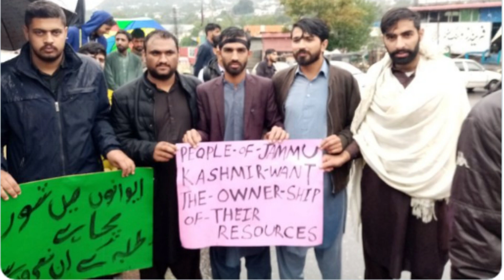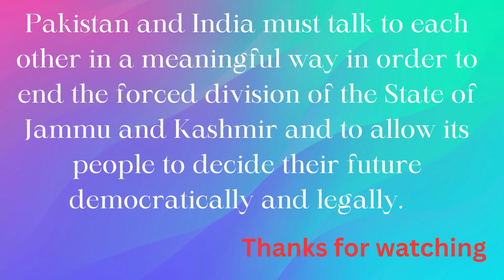Students Protested In Azad Kashmir Against Inflaltion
This video contain the clips of the news stories of the protest in Azad Kashmir organized by students in all cities and towns against inflation, unemployment, poverty, unbearable prices for health and education and to end the division of the state of Jammu and Kashmir.